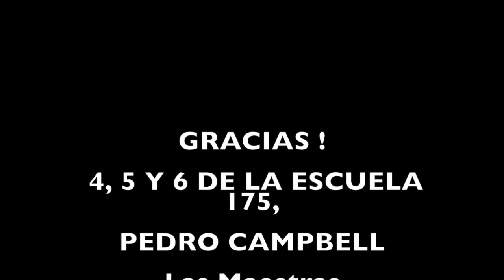PINTADA DE CONTENEDORES en Fundación Ignacio Iturria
Actividad desarrollada con la Escuela de arte Casablanca junto a la Escuela No 175 Pedro Campbell, con el apoyo del Museo Gurvich y la Intendencia de Montevideo.